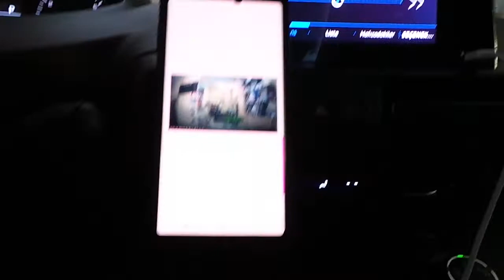Otomobil yol kayıt kamera dvr montajı uygulaması Peugeot rifter